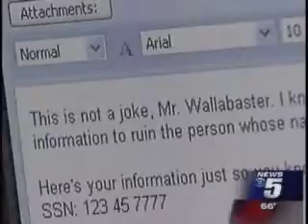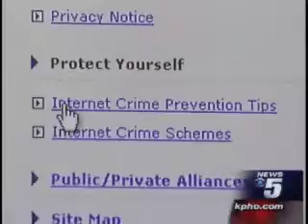Email Extortion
Emmy-nominated TV news report from Phoenix. There's a new type of on-line extortion threatening you.